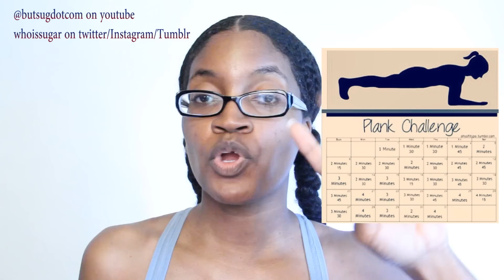25-but Sug 31 Day Plank and Pushup Challenge | May 1st!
Hey y'all!

The number underneath is the minutes.
If you can't do them all at once, don't cheat yourself and give-up.
Finish your remaining minutes/seconds.
The calendar is from last year, use your fancy math skills to figure it out. I believe in you.

If you can't do a "regular" pushup, do them on your knees until you can do them the "regular" way.
The 25th is missing. Use that day to practice your twerking skills.
If you can't do them all at one time, split them up. You CAN do it.

Also, no need to complain and proclaim what you can't do...especially if you have not even tried.

Possible FAQ's:
Bra: Victoria's Secret
Compression Tights: Under Armour
The last time I weighed myself, I was 143 pounds.
I'm between 5'7.5"-5'9"
32-27-40

Squat Update coming soon.